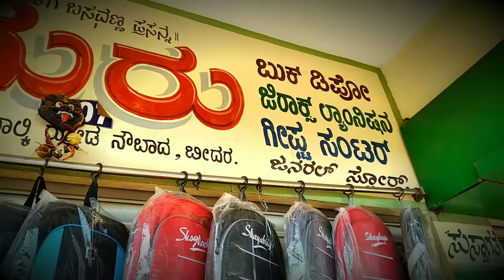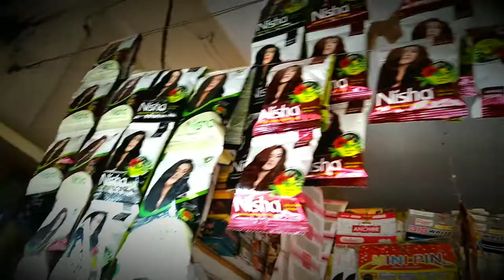Shreeguru book stall udgir road nubad Bidar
Well come shreeguru book stall